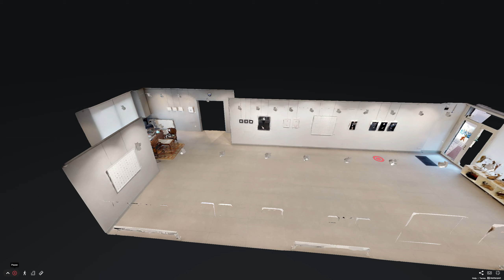Duygu Aydoğan 'Başka Yer' Resim Sergisi - 3D Sanal Sergi Turu / 3D Virtual Exhibition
Galeri Soyut, 31 Ocak – 19 Şubat 2020 tarihleri arasında Duygu Aydoğan’ın “Başka Yer” isimli kişisel resim sergisine ev sahipliği yapıyor.

BAŞKA YER
Deborah Bird Rose, insan doğa ilişkisini anlatırken “insanın, şiddetli bir yağmur sonrası kokusu silindiği için evinin yolunu bulamayan köpekler gibi” olduğundan söz eder. Modernite de bir anlamda insanın kokusunu siler ve geriye doğadan izole bir insan kalır. İnsan artık hayvansallığından ve doğayla bağından uzaktır. Tabiatın içinde, aslında bizatihi kendisi olduğunu unutmuştur. Yüzyıllardır içinde bulunduğu çevreyi ve diğer hayvanları kendini merkeze koyduğu bir bakış açısından anlamaya çalışmıştır. Doğayı, içinde bulunan diğer türlerle beraber araçsallaştırmış ve kendi hizmetine sunmuştur. Ancak gelinen noktada yaşamın insanmerkezci bu bakış açısıyla sürdürülebilir olmadığı açıktır. Çünkü var olan düzen, gezegeni bir yok oluşa sürüklemektedir. İnsan, tanıklık ettiği bu yok oluşun aynı zamanda müsebbibi olduğunu bilmektedir. Bu bilgiyle, insanmerkezci olmayan bir yaşamın nasıl kurulabileceği ve ortak yaşam olasılıkları üzerine düşünmektedir. Aynı zamanda gelecekte insanlardan geriye kalan dünyanın nasıl olacağını da sorgular.

“Başka Yer” geride kalanlar ve olasılıklar üzerine odaklanır. Gelecekte insan dünyasından geride kalanları tahayyül etmeye çalışır. Geçmişteki yok oluşlar gibi insan medeniyeti de bir toz tabakasına dönüştüğünde, çağdaş dünyayı geride kalan parçalar, kalıntılar ve fosiller üzerinden bir araya getirir.

Gallery Soyut hosts Duygu Aydoğan’s personal painting exhibition titled “The Other Place” between January 31, 2020- February 19, 2020.